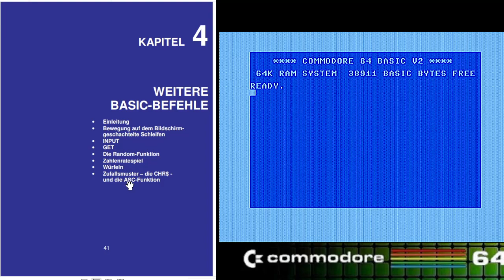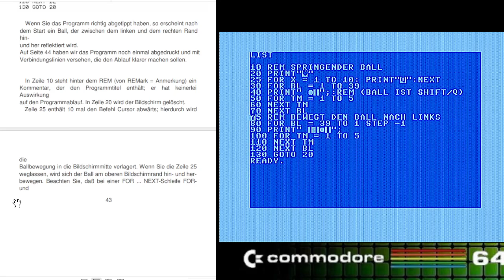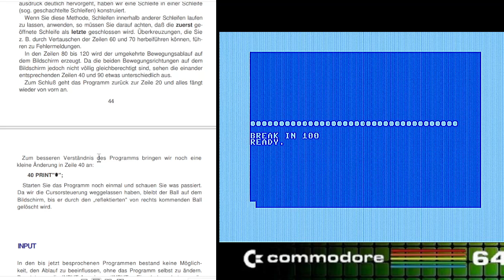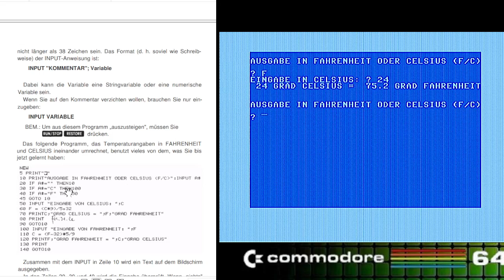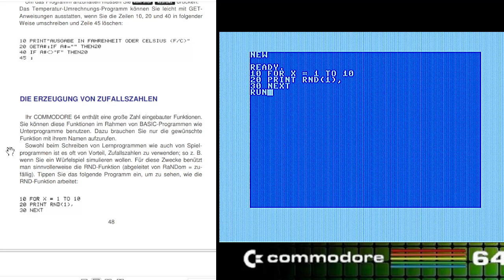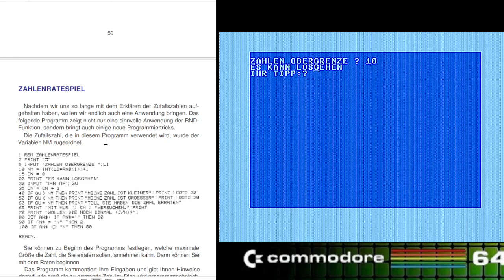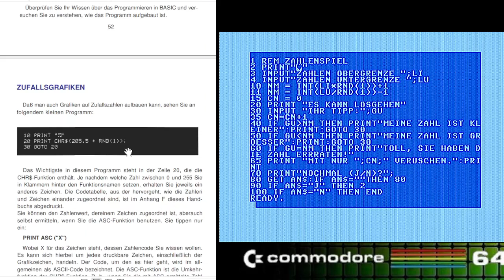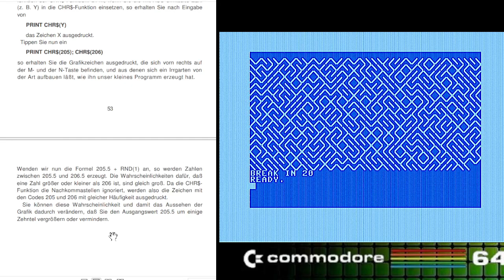C64 Benutzerhandbuch: Kapitel 4 - Weitere Basic-Befehle